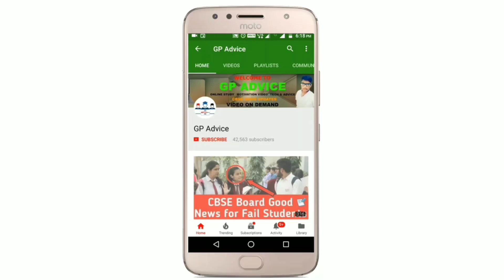CBSE Class 10 And 12 Board Exam Postponed हो सकते हैं ? | Lockdown की तैयारी